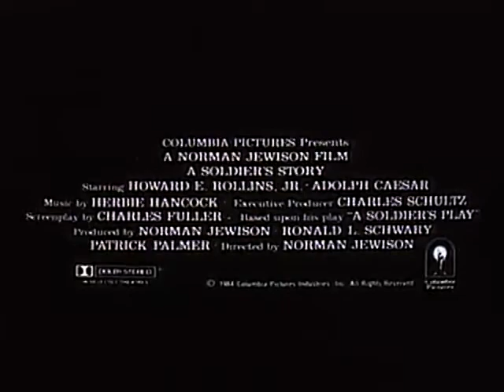A Soldier's Story (1984, trailer) [Howard E. Rollins Jr., Adolph Caesar, Denzel Washington]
A black Army investigator (Howard E. Rollins Jr.) travels to a remote military base in the heart of the Louisiana backwoods to look into the mysterious murder of a black sergeant toward the tail end of World War II. Once he arrives, the investigator discovers an Army regiment and an entire community that, despite the beginnings of integration, is still torn apart by race and segregation. He soon learns that on this base, trust is sparse, and secrets are a currency all their own.